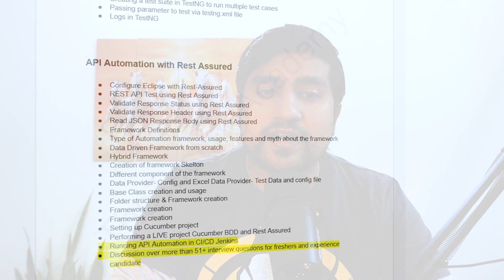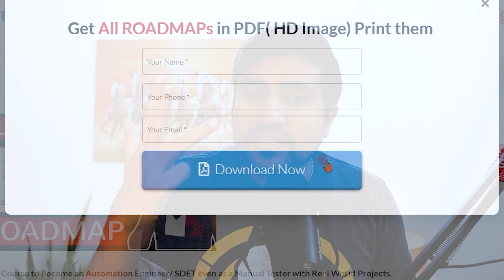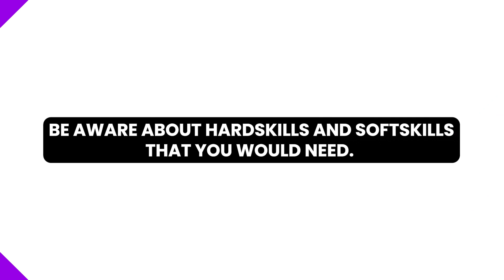How I Would Learn Software Testing (If I Could Start Again)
in this video, We have discussed how I would learn software testing from scratch, basically, this video will help you in making a roadmap for your software testing.
Roadmap To Become an Automation Tester: In this video, we are going to learn about the ROADMAP to become an Automation Tester. We will discuss a 4-5 Month action plan to switch from manual to automated Testing.

🚀 BONUS VIDEO 🚀